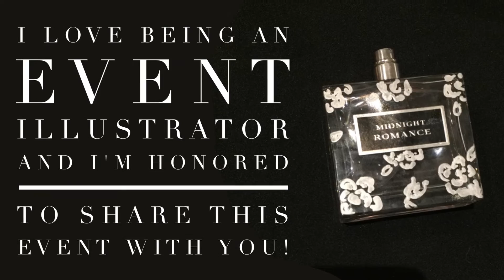Event Fashion Illustration for Cosmetics & Cocktails For Lord & Taylor- Painting Perfume Bottles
Cosmetics & Cocktails Event Illustrator- Painting Perfume Bottles Fashion Event Illustrator. This type of shopping event is a great perk for retailers. Customizing perfume bottles makes a wonderfully unique gift. Illustration for this events is always fun and a staple of the fashion industry.

Indemnification
Elaine Leon and its authors will not be liable for any errors or omissions in the information nor for the availability of this information. Elaine Leon channel and its authors will not be liable for any losses, injuries, or damages from the display or use of this information. Take all advice at your own risk.